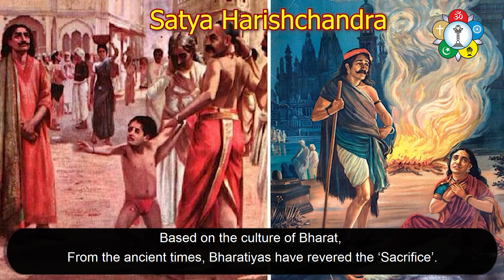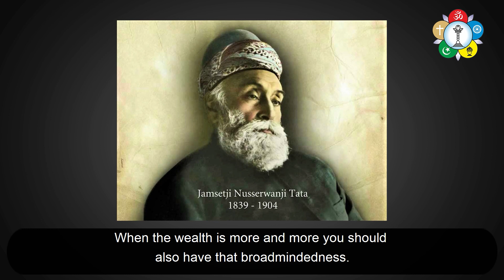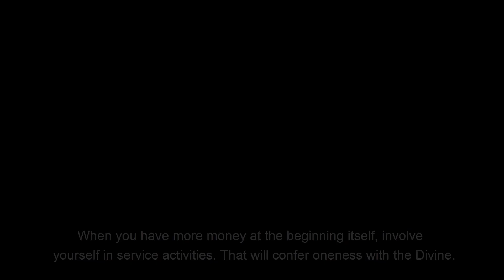Can Money Give Happiness?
A boy asked his father, "Can you tell me how much you earn in a day?" Father said, "$25 per hour." The son got his piggy bank and told his father, "Dad, I have $50 in my piggy bank. Can you please spare two hours for me?!" That is the current state of happiness around the world today. One is spending all one's time to earn money without realising whether it really gives them long-lasting happiness. Can material objects really make us happy? What should we do if we have an excess of money?

In this video, Sri Sathya Sai Answers these questions...